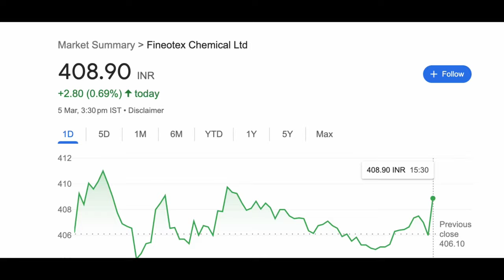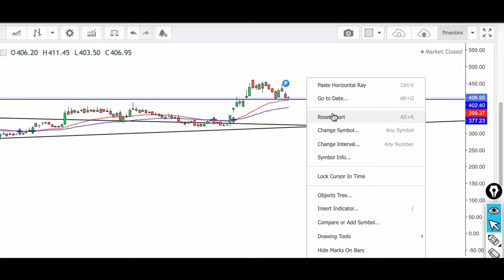Fineotex Chemicals Ltd share latest news / Fineotex chemicals share targets / FCL ltd